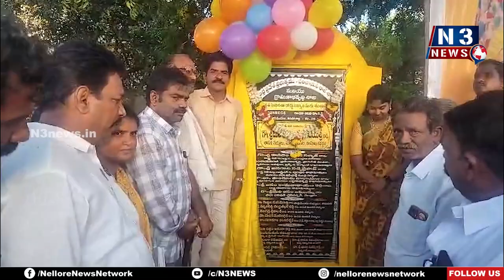పున్నెప‌ల్లిలో అట్ట‌హాసంగా ప‌ల్లెపండుగ‌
- ప‌లు అభివృద్ధిపనుల‌కు శంకుస్థాప‌న చేసిన ఎమ్మెల్యే విజ‌య‌శ్రీ‌